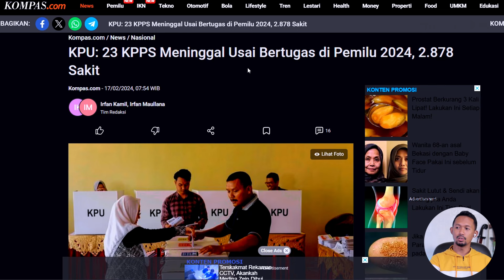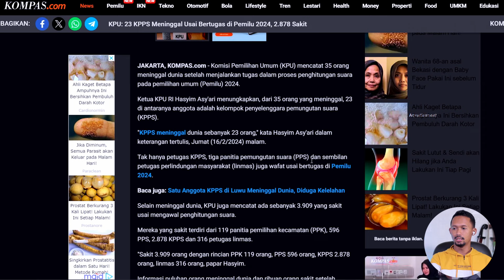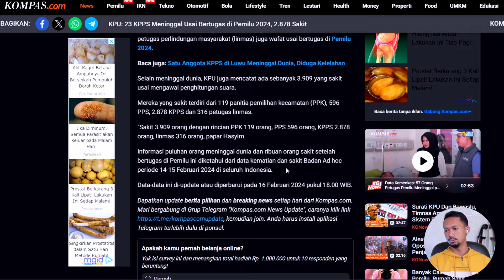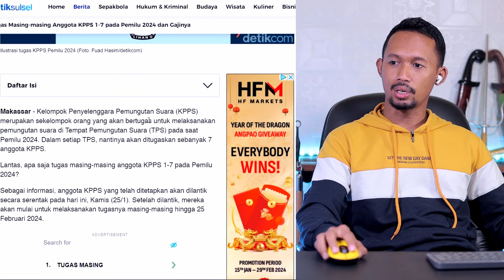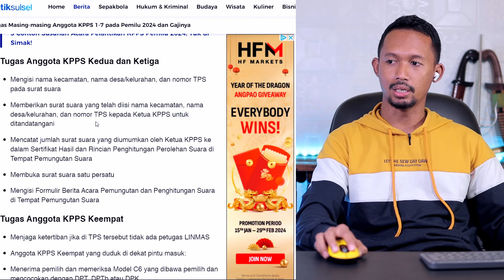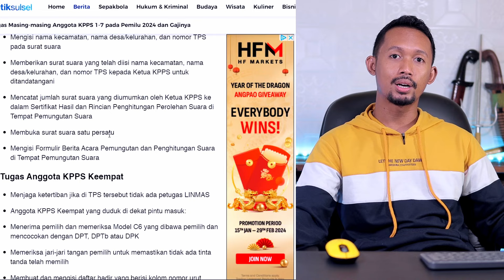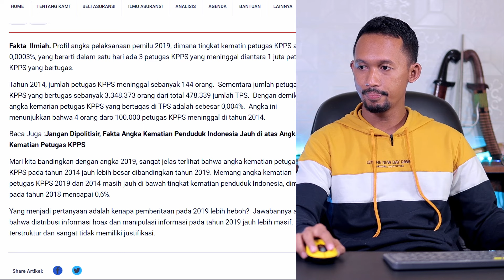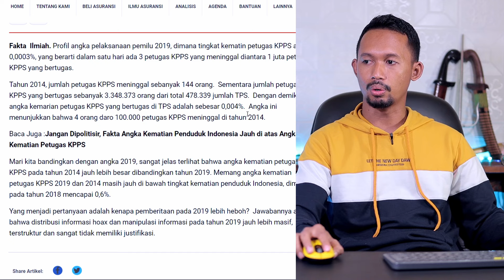Ribuan Petugas KPPS 2024 Tumbang Dan Puluhan Lain Nya Meninggal Dunia.. Ya Allah😭.. Terjadi Lagi.??